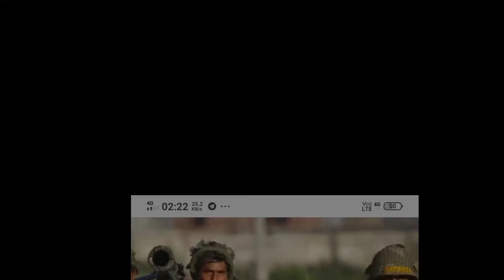🇮🇳🇮🇳 15 August 🇮🇳🇮🇳//desh bhagti whatsapp status video//independence day🇮🇳🇮🇳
🇮🇳🇮🇳 15 August whatsapp status video##
independence day whatsapp status video
desh bhagti whatsapp status video song